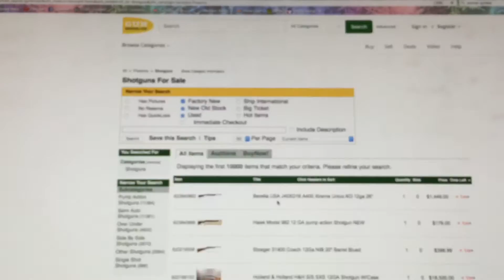Baby 2 Gender Reveal - OMG!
Watch as our son finds out what his little sibling will be!

Shot with iPhone 6 / DJI Osmo Mobile edited all on the phone. :)